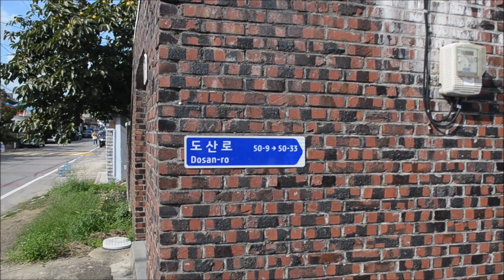KOREA VLOG | EXPLORING A KOREAN OLD NEIGHBORHOOD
In today's vlog we went exploring a Korean old neighborhood in Songjeong, Gwangju South Korea.